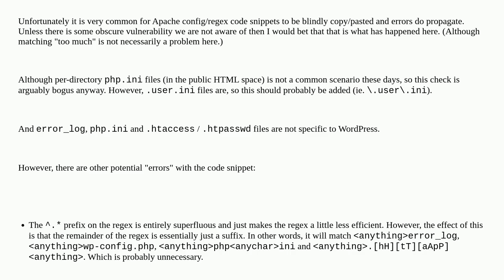Wordpress: Why is this line of code Wrong in every Wordpress .Htaccess security article?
Why is this line of code Wrong in every Wordpress .Htaccess security article?

A special thanks goes out to the community

  regex security htaccess